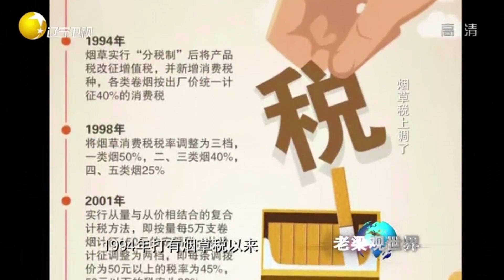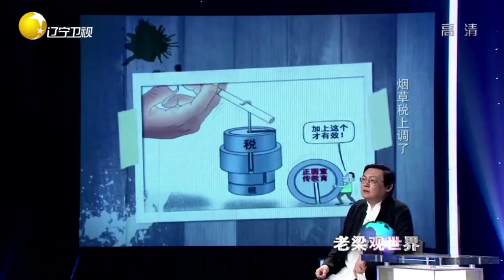烟草产量最大，烟民数量最多，吸烟危害让财税伤不起丨老梁观世界